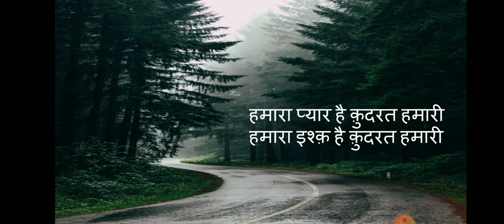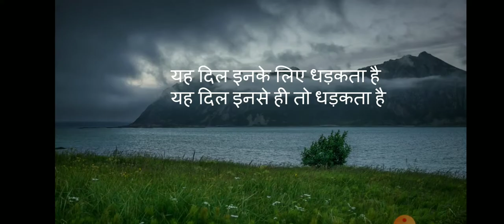कविता हमारा प्यार है कुदरत हमारी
For World Environment Day